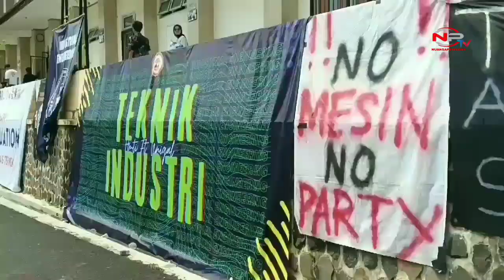MAHASISWA FAKULTAS TEKNIK UNIGAL CIAMIS ANGKATAN 39-40 DI WISUDA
Universitas Galuh (Unigal) Ciamis resmi menggelar prosesi wisuda mahasiswa teknik angkatan ke-39-40 Tahun Akademik 2024/2025, dengan tema “Lulusan Unggul, Berdaya Saing, dan Berakhlak Mulia yang bertempat di Auditorium Unigal Ciamis pada Sabtu 19 Oktober 2024 Kemarin.